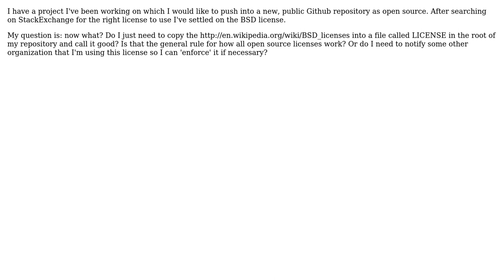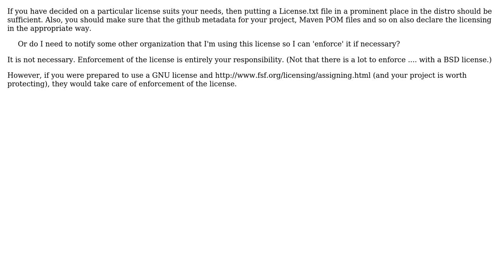Software Engineering: How to properly license open source software? (2 Solutions!!)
Software Engineering: How to properly license open source software?

With thanks & praise to God, and with thanks to the many people who have made this project possible! | Content (except music & images) licensed under CC BY-SA | Music | Images & others | With thanks to user Stephen C user Robert Harvey user Dipan Mehta user david4dev user Chris Smith and the Stack Exchange Network Trademarks are property of their respective owners. You are responsible for your own actions.